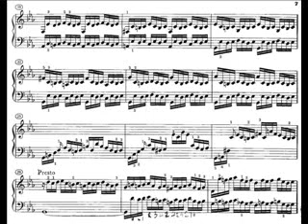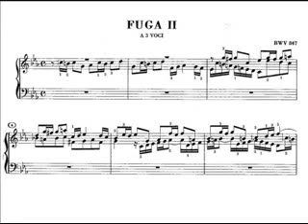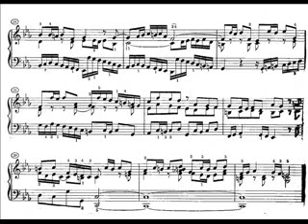Bach: WTC1 No. 2 in c minor BWV 847 (Richter)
List of The Welltempered Clavier videos I have uploaded (I will continue to add videos until the list is full!):

7. in Eb major
11. in F major (new!)
21. in Bb major (new!)
22. in bb minor (new!)
23. in B major
24. in b minor